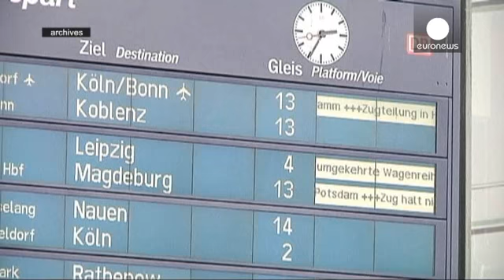Grève des conducteurs de trains en Allemagne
Après les pilotes de Lufthansa, c'est une partie des conducteurs de trains de la Deutsche Bahn qui est en grève ce samedi matin à l'appel du syndicat GDL.

Le débrayage est censé durer de 6h à 9h du matin et toucher aussi bien les trains de voyageurs que de marchandises dans toute l'Allemagne.